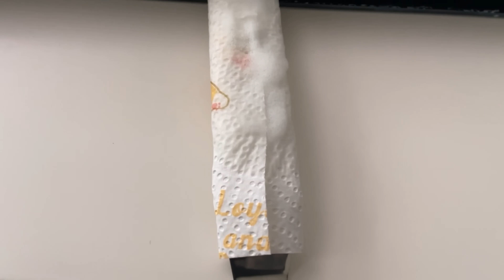JEDER fragt mich, warum meine Backofentür SO sauber ist 💥 (DAS ist mein GEHEIMNIS) 🤯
Ist deine Backofentür auch von innen schmutzig? - Hier zeige ich dir, wie du sie RICHTIG sauber bekommst!

Sicherlich reinigst du deine Backofentür regelmäßig von außen sowie auch von innen. Doch da eine Backofentür aus mehreren Scheiben besteht, kann die innere Scheibe dennoch dreckig sein mit der Zeit. In diesem Video zeige ich dir, wie du genau diese Tür wieder wirklich einfach sauber bekommst.

Dafür müssen wir die Backofentür aushängen. Öffne sie und klappe die Sicherheitsbügel nach hinten, wie im Video gezeigt. Dann solltest du die Backofentür zu 3/4 schließen und dann zu dir ziehen. Schon ist sie ausgehängt.

Lege sie jetzt auf einen Tisch. Am besten legst du vorher ein Handtuch unter. Jetzt brauchst du einen langen Stab, ein Tuch und etwas Reiniger. Denn wenn du jetzt unter die Tür schaust, kannst du hier die einzelnen Scheiben sehen.

Gib etwas von dem Reiniger auf das Tuch und wickle es um den Stab. Jetzt kannst du mit diesen zwischen die Scheiben gehen und alles wieder sauber wischen. Danach musst du die Backofentür nur noch wieder einhängen und schon ist alles wieder richtig schön sauber.

Probiere diesen genialen Reinigungstrick für deine Backofentür doch auch unbedingt bei dir aus.